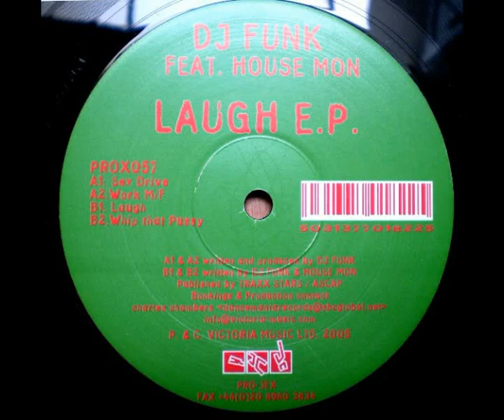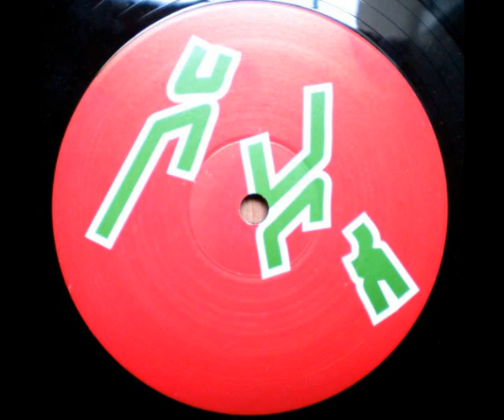DJ Funk feat. Houz' Mon - Sex Drive